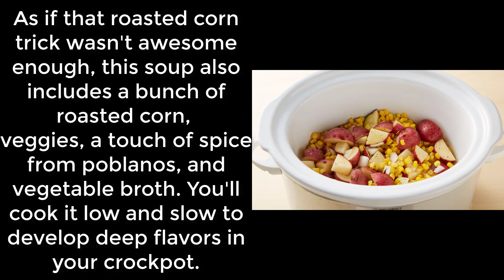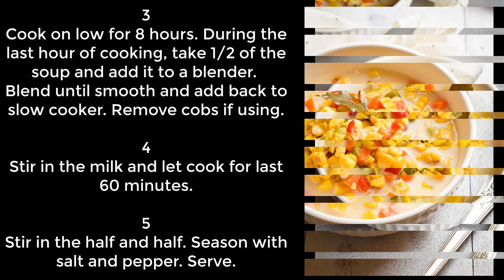Slow Cooker Bacon Corn Chowder